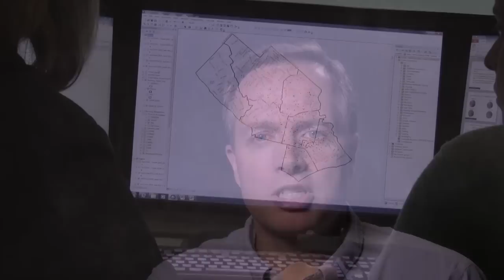Philadelphia Foot Patrol Experiment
Summary of the Philadelphia Foot Patrol Experiment.